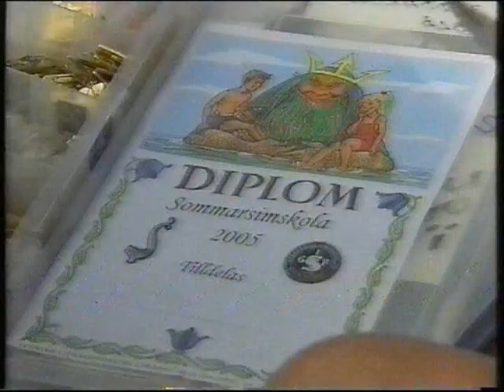Nyhetssammanfattning 2006 i Östnytt (Mono)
Nyhetsuppläsare: Carl Bruno Tersmeden
Om bl.a: Donau svämmar över, muslimer vill ha egna lagar i sverige och präst blir vaktmästare.
Monomix.